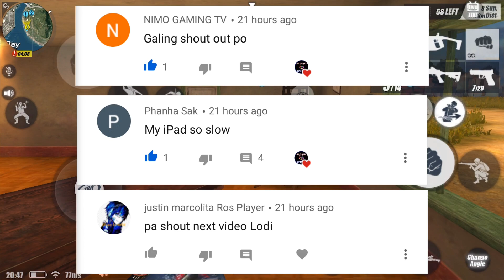M1187 & VECTOR KILL MONTAGE🔥|| SQUAD WITH MY FRIENDS🔥|| Rules of Survival Ep:60🔥😎😂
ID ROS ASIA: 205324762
2.Like✅
3.Comment✅
Done! ✅

I hope you Like my video!F